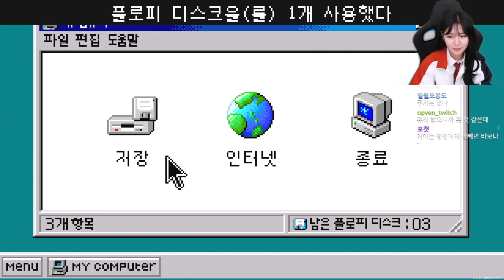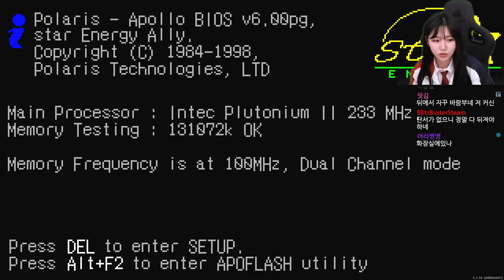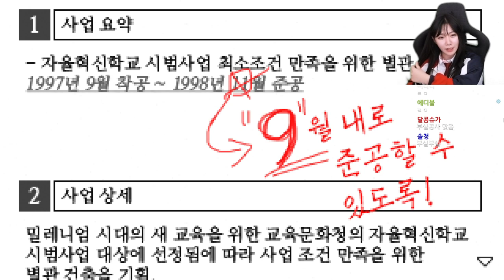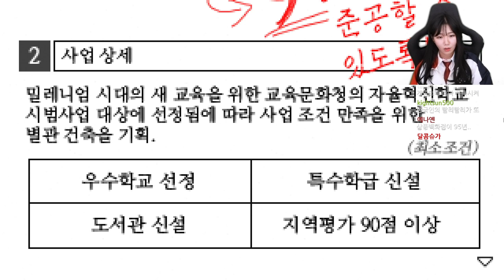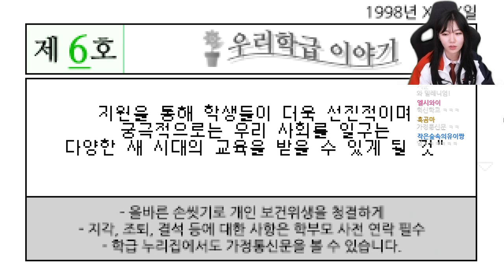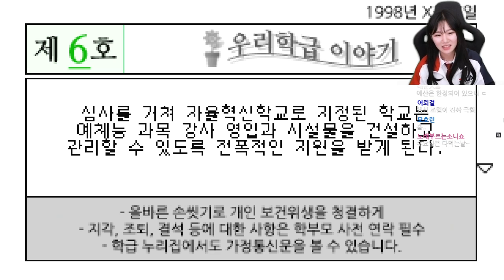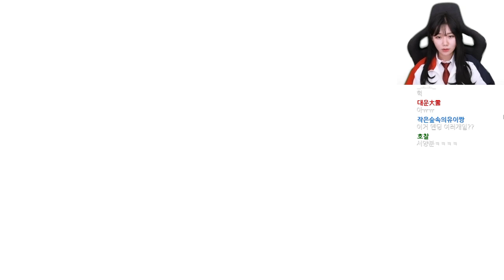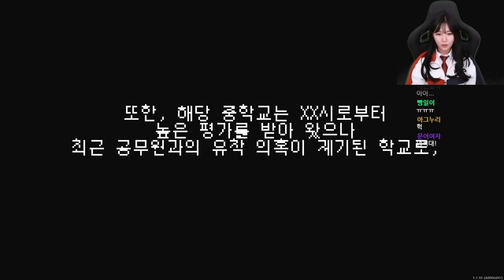국산 K-공포 쯔꾸르 인과율(causality) 학교 괴이현상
소니쇼 게임방송 유튜브